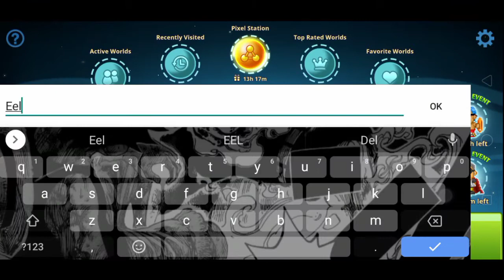Pixel World Series I Got 87 WL??? Series almost done??? | Road to PL 2020 Part 2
Hey guys how about my "Pixel World Series I Got 87 WL??? Series almost done??? | Road to PL 2020 Part 2" video? I hope you enjoyed:)

Spektrem - Shine